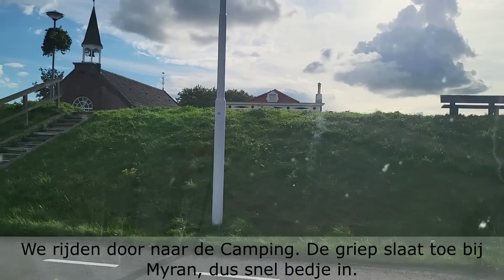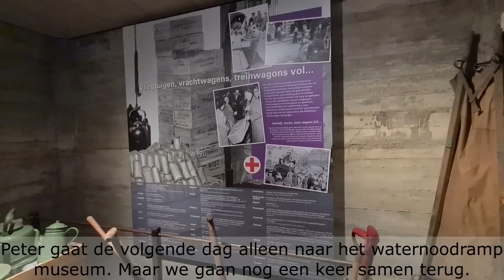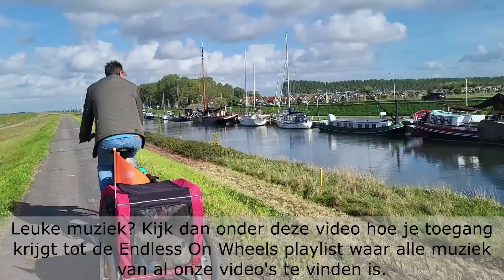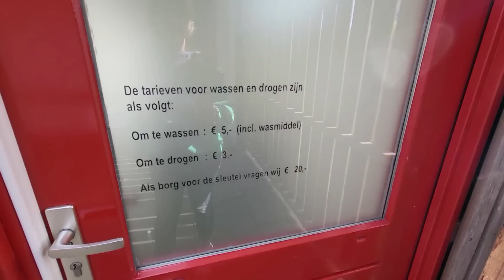WK40🇳🇱 | Wonen in onze camper! | Camperen hier aan de kust, de Zeeuwse kust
Hey Hoi, Leuk dat je interesse in deze video hebt!

Wij zijn Peter en Myran en wonen sinds Januari 2022 in onze camper. We reizen samen met onze hond Luka door heel Europa. Reis gezellig met ons mee via ons YouTube kanaal.

Deze week:

Tracteren we jullie weer op een ouderwets gezellige video vol mooie camperplekjes in het nog mooiere Hollandse Zeeland!

We nemen jullie mee naar Ouwerker, Zierikzee, Middelharnis en natuurlijk parkeren we de Eindeloos nog even op de Brouwersdam.

Camperen in Zeeland is gewoon hartstikke tof, ondanks dat de Griep ook nog even op de camper aanklopt!

Veel kijk plezier en alvast een heel mooi weekend!

Peter, Myran en Luka

Nog wat praktische zaken:

Mocht je de uitnodiging willen ontvangen voor onze besloten Spotify list, stuur dan een appje naar 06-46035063 of een email naar . Je ontvangt dan een open tikkie van ons, je bepaald zelf het bedrag wat je ons gunt, waarna we je de uitnodiging zullen toesturen.  Mocht je je afvragen wat we met  die bijdragen en de inkomsten van YouTube doen: we hebben er inmiddels een hele fijne nieuwe laptop mee kunnen kopen en zijn nu aan het sparen voor draadloze microfoontjes voor ons allebei. Dus alles wat we hier verdienen, stoppen we weer terug in onze "film en foto gear" zodat we nog betere videos voor jullie kunnen maken!

☆Wil je snellere updates ontvangen over onze manier van leven. Volg ons dan ook op Instagram. Bovendien nodigen we je uit om een bezoek te brengen aan ons gezellige Camper Café Endless On Wheels op Facebook. Luister mee naar reisverhalen andere stamgasten en vergeet ook niet je eigen verhaal te delen!

Voor de route volg je ons het beste op Polarsteps. Even zoeken op Endless on Wheels en je weet precies hoe we gereden zijn.